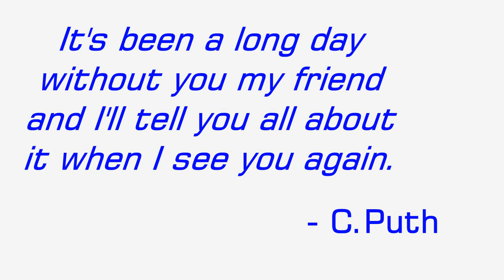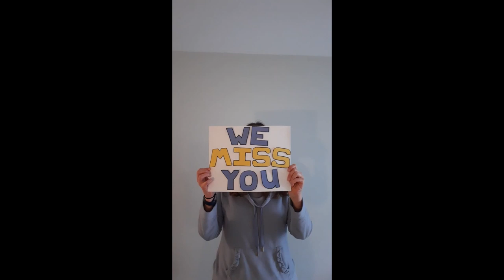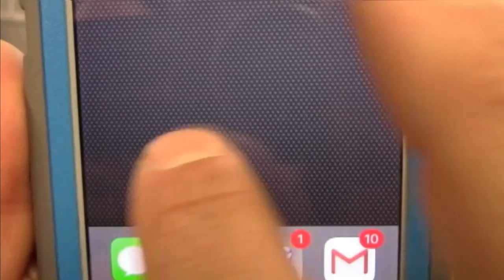A BPS staff message to our families